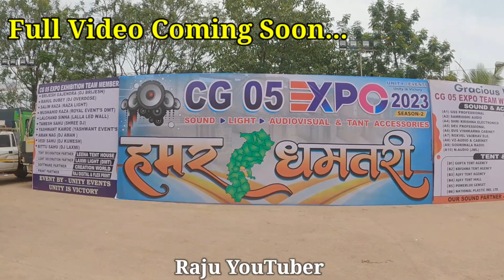Cg 05 Expo Dhamtari 2023 || Season 2 || Dj Saranga Live || Raju YouTuber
dhamtari dj expo,
dhamtari expo,
dhamtari expo 2023,
dj expo dhamtari,
cg expo dhamtari,
cg 05 expo dhamtari,
cg expo 2023,
cg expo dhamtari live,
cg expo saranga,
dj saranga,
dj yatindra,
dj dev,
dhamtari dj,
dj saranga show,
raju youtube,
raju youtuber,